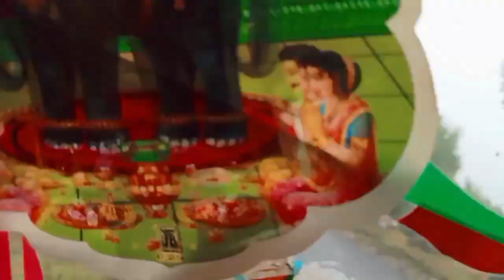pahadi vlog road trip hillstruckingvlog01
hillstruckingvlog01